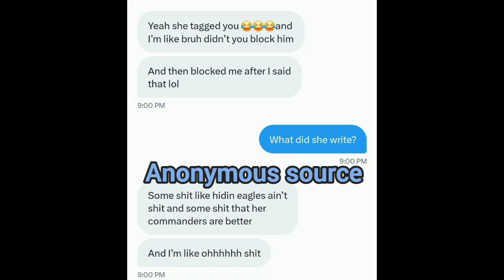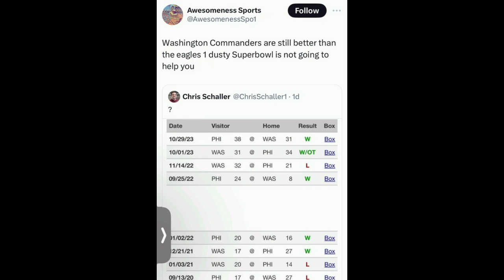She Started it. I'll finish it.